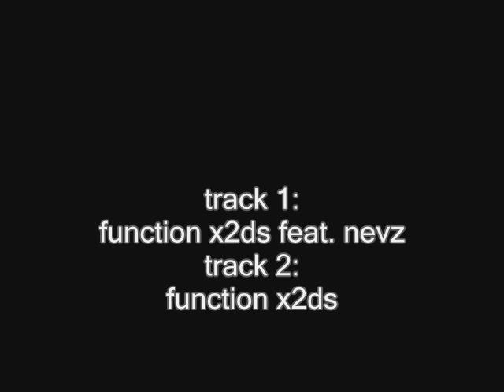2010 Graffiti In Bushwick, Brooklyn NY - RAP by NEVZ - Morgan, Montrose, East Williamsburg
Track 1:
Function X2DS feat. Nevz - You're Not Ready
Track 2:
Function X2DS - Limbo

Graffiti In Brooklyn NY - Morgan / Montrose Area of East Williamsburg / Bushwick